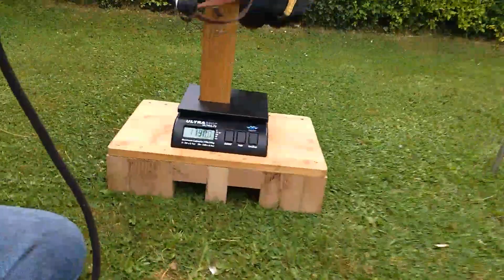Golden eagle weight